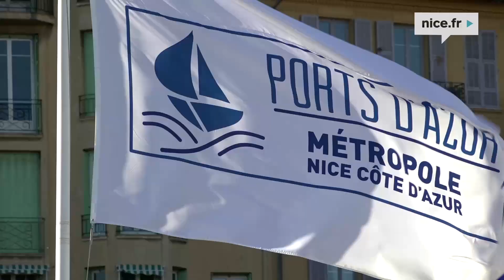L' E-Kart City électrise le Port de Nice !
L’agence Bianchi-Lagorce Events, lance le "TROPHEE eKART CITY VOLANT JULES BIANCHI", une série de compétitions en karting électriques qui aura pour but de faire découvrir au public ce sport mais aussi de détecter les talents de demain.
Une épreuve se déroulait ces derniers jours sur le Port de Nice, Quai infernet.